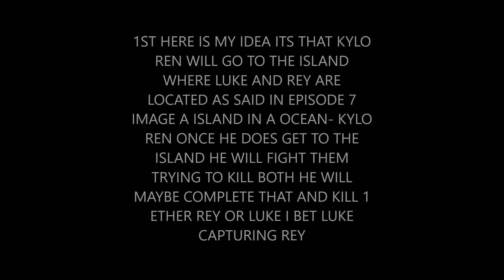MY PREDICTION FOR EPISODE 8 OF STAR WARS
Please note i will not be most likly be right in what i say but i do the best i can to bring u my thoughts

v=MuS-zMYCiGA